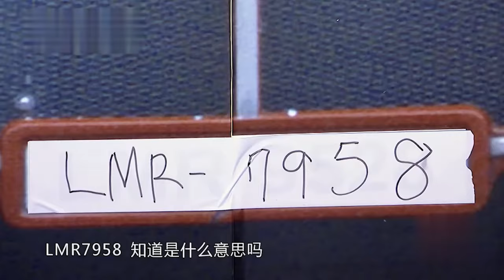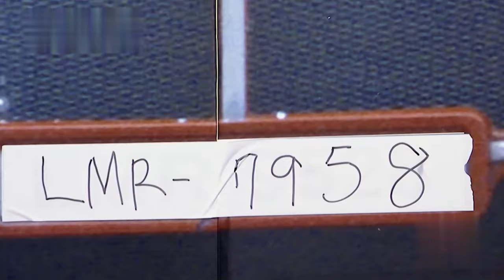台北萌妹子逗笑全场,选错心动直呼不要他,台下帅哥起身告白!【非常完美·精编版】